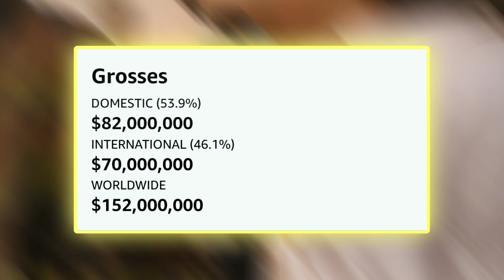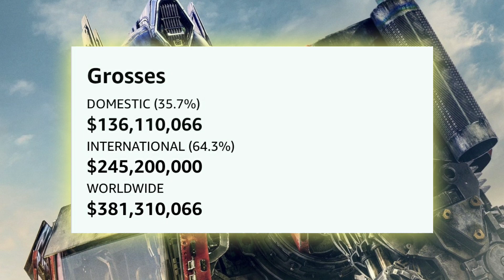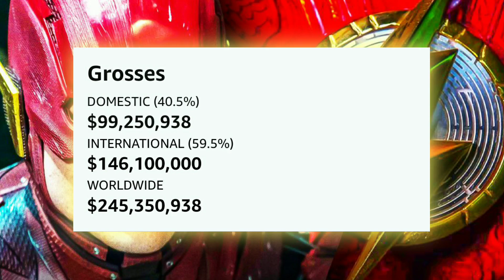The Flash , Indiana Jones 5 More Movies Box office collection Update